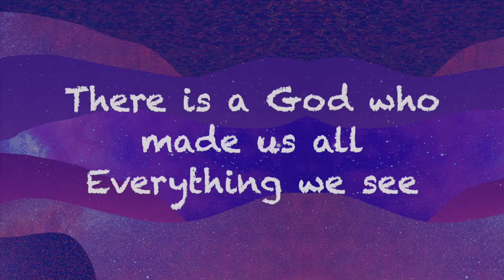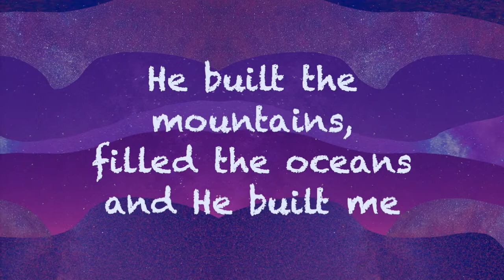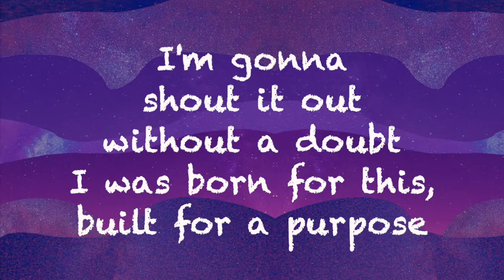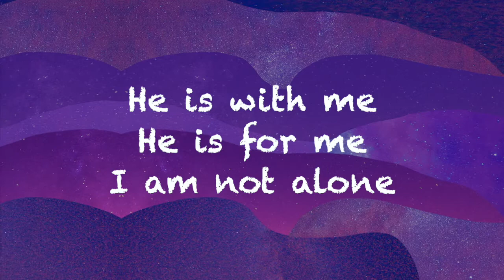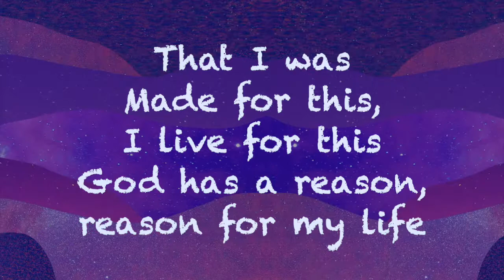Built For a Purpose/Karaoke/Instrumental